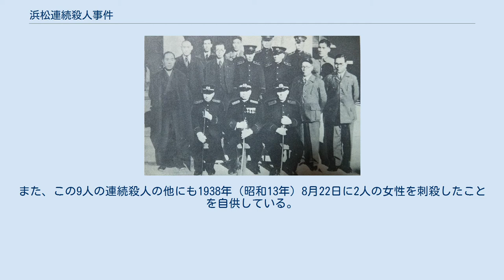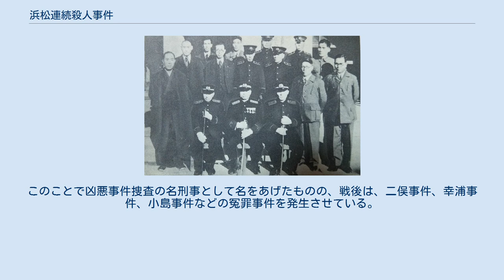浜松連続殺人事件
1942年1月の静岡県警察部浜松署。
左端が紅林麻雄。
 浜松連続殺人事件（はままつれんぞくさつじんじけん）は、日中戦争及び第二次世界大戦下の日本で発生した連続殺人事件。
当時の日本は戦時体制下にあり犯罪報道が制限されていたためあまり知られていない。
 静岡県浜松地方において、1941年（昭和16年）8月から翌1942年（昭和17年）8月にかけて、短刀で10名が殺害され、7名が傷害を負う事件が発生した。
 1941年（昭和16年）8月18日、犯人は芸妓置屋に侵入し1名を殺害、1名を負傷させる。
翌8月19日深夜に料理屋で3名を刺殺。
翌月の9月27日、犯人は外部からの侵入と見せかけて自宅の兄を刺殺、両親、姉、兄の妻およびその子供の計5名に重軽傷を負わせた。
犯人は1942年（昭和17年）8月25日にも同様の手口で4名を殺害した（とある家の夫婦とその娘と息子が殺害され、1人の娘を強姦し負傷させた）が、同年10月12日に逮捕された。
 自宅での犯行は平素の鬱憤を晴らすため、その他は強盗強姦殺人が目的であった。
 犯人は聾啞者（耳が不自由な）の青年であった中村誠策（なかむら せいさく、最後の犯行当時満18歳）であった。
青年は兄弟7人の6男で、生まれつきの聾啞者で家族から冷たくあつかわれていた。
簡単な言葉しか発音できなかったものの知能は高く、聾啞学校では首席であった。
しかし、他人に対する思いやりなど基本的な人間性が欠如しており、青年を誰よりもいたわっていた長兄を殺害するなど、肉親に対する情愛も欠如していた。
また、この9人の連続殺人の他にも1938年（昭和13年）8月22日に2人の女性を刺殺したことを自供している。
（この2人を含めると犠牲者は11名となり、1941年の被害者は3人目の犠牲者となる） 青年を精神鑑定した内村祐之と吉益脩夫によれば、生来的に人間的感情や情性に欠ける精神病質性の人格、それに加えて不完全な教育を受けたために抽象的・精神的なものが育たなかったためとし、青年を心身耗弱者とする鑑定書を出した。
 青年は、戦時下に行われた犯罪について厳罰を課す戦時刑事特別法によって審理された。
公判には多くの地域住民が詰めかけ、極刑を望んだ。
静岡地裁浜松支部は被告人を聾啞者ではなく難聴者と認定し、聾啞者の刑を減免する刑法旧第40条を適用せず、死刑判決を下し、まもなく死刑が執行された。
 処刑日については明確ではないが、静岡県警察史は「1944年7月24日、21歳を最期に刑場の露と消えた」と書いているが、地元静岡新聞にも記事は見られない。
 なお、逮捕直後に実父である中村文貞が天竜川に投身自殺している。
（厳密には11月11日に入水自殺した） 本事件の捜査ではプロファイリングの日本での先駆である内務省技官・吉川澄一が加わり、ごく早期から窃盗目的の犯行だと分析していた。
また、当時磐田警察署所属の巡査部長・刑事だった紅林麻雄が応援で加わっていたが、第三の事件で犯人の身体検査などを担当しながら不十分なままで捜査対象から外すという失態を演じながらも検事総長から捜査功労賞を授与されている。
このことで凶悪事件捜査の名刑事として名をあげたものの、戦後は、二俣事件、幸浦事件、小島事件などの冤罪事件を発生させている。